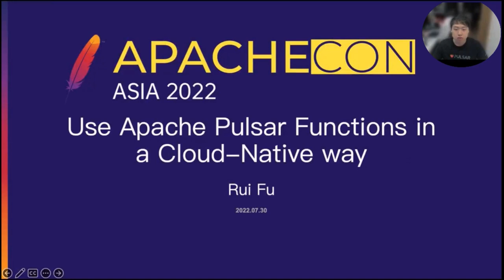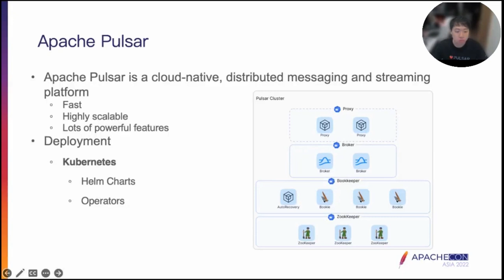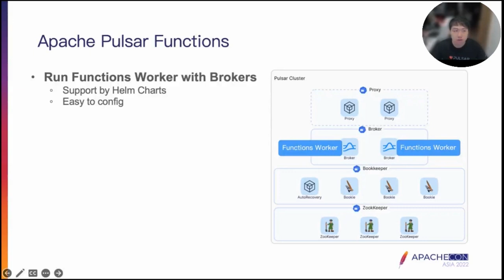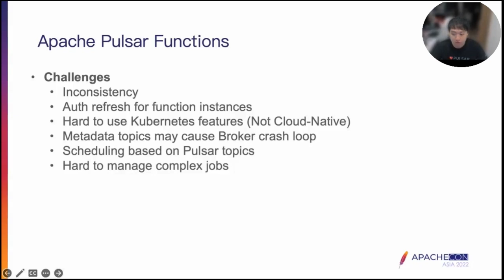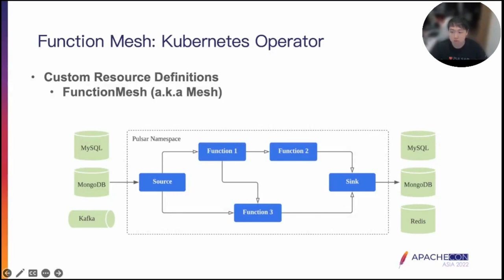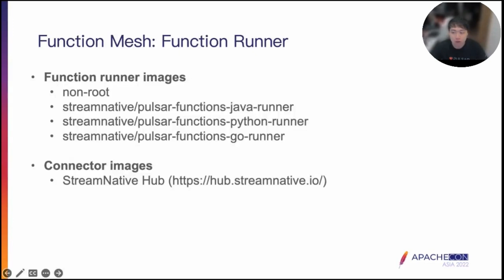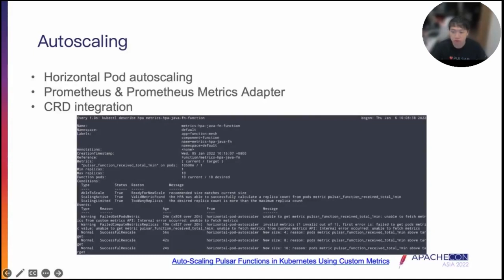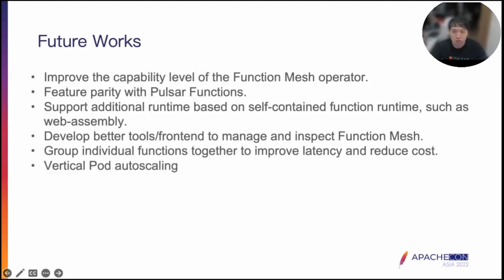Use Apache Pulsar Functions In A Cloud-Native Way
Rui Fu: StreamNative, Software Engineer, Rui Fu is Apache Pulsar Committer and a software engineer at StreamNative. Before joining StreamNative, he was a platform engineer at the Energy Internet Research Institute of Tsinghua University. He led and focused on stream data processing and IoT platform development at Energy Internet Research Institute. Rui received his postgraduate degree from HKUST and an undergraduate degree from The University of Sheffield.

Pulsar Function is a succinct computing abstraction Apache Pulsar provides to express simple ETL and streaming tasks. The simplicity comes in two folds: Simple Interface and Simple Deployment. As it has been adopted, we realized that the ability to run natively on the cloud and integrate multiple functions into one integrity are key to user success. We developed this new feature – Function Mesh – to support these new requirements. This talk aims to provide a thorough walkthrough of this new Function Mesh Feature, including its design, implementation, use cases, and examples, to help people seeking simple streaming solutions understand this newly created powerful tool in Apache Pulsar.